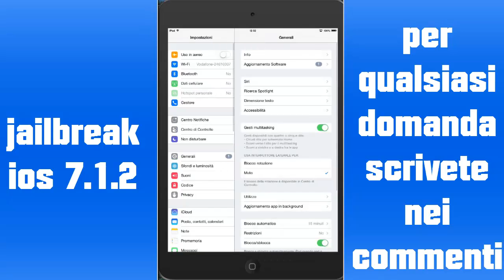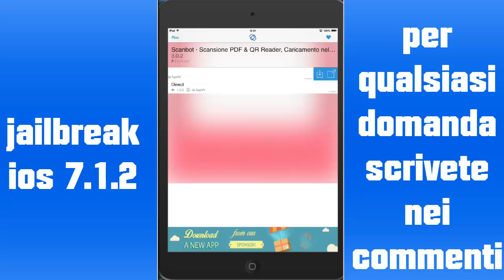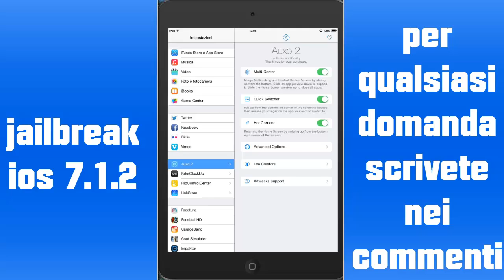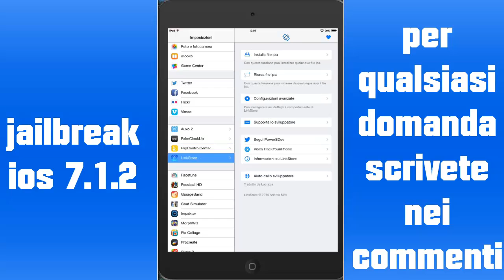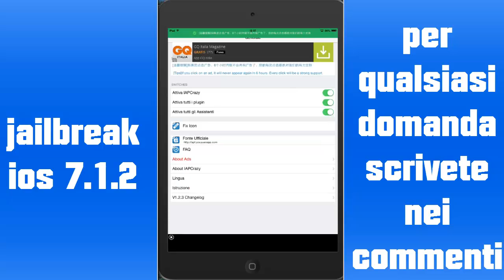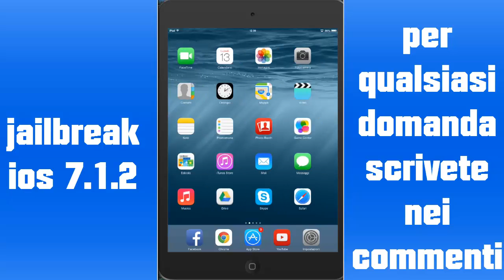Perchè si fa il Jailbreak? ( tweak,consigli,ecc..)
Oggi vi spiegherò qualche tweak e i motivi principali per cui fare il jailbreak. Grazie della visione :)